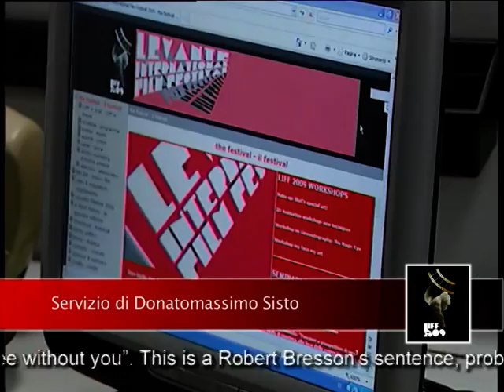LIFF 2009 TG - 15 NOVEMBRE 2009